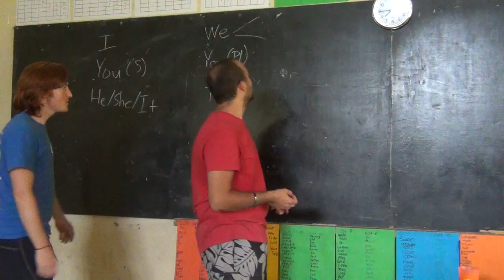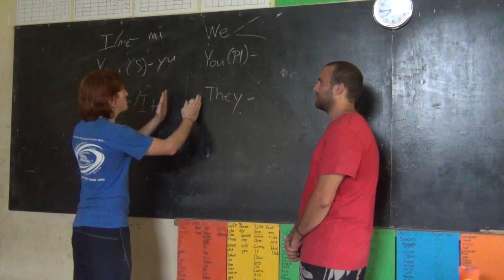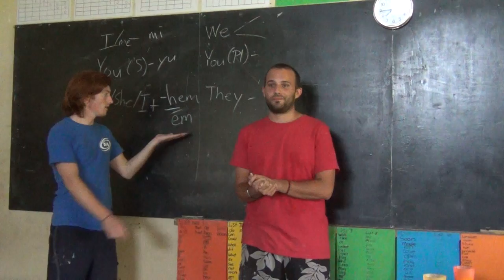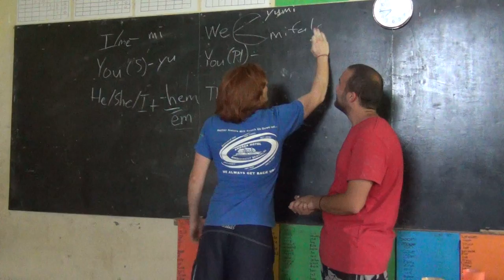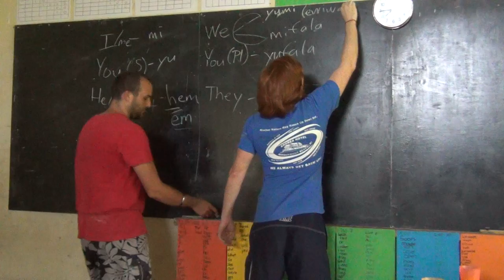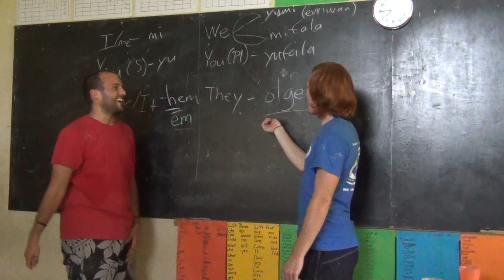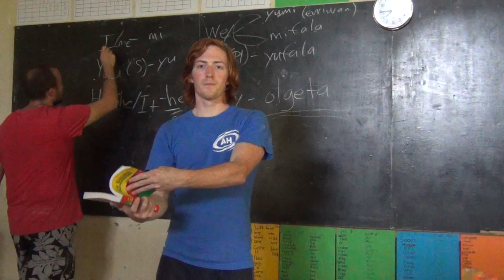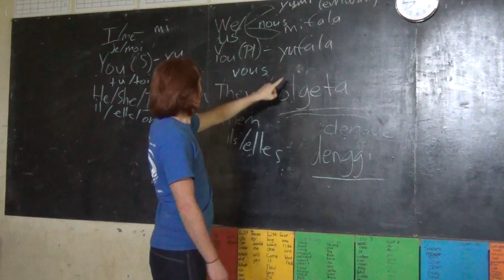Pronouns - Bigfala Lesen blong Bislama - 6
Welkam long BIGFALA Lesen blong Bislama blong Maek mo Jon!

In this lesson, we have a Welkam Sell, explore pronouns, attempt to appease our French viewers, read another fantastic Dear Jon fan letter, and explore our trusty Terry Crowely Dictionary yet again! Thanks for tuning in, and enjoy the lesson!

Special thanks i go long produsa blong lesen ia, Kelsi! Tank yu tumas!

Lukum yu long nekis Bigfala Lesen blong Bislama!